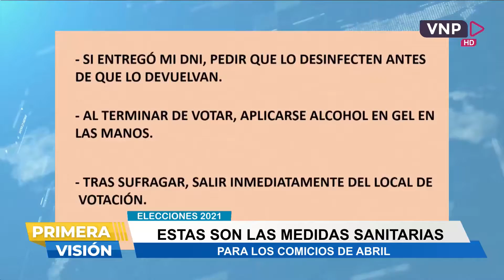Dr. Almerí: “Si hemos sido capaces de cerrar playas, con más razón tenemos que cerrar los mítines”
Cooperativa Manylsa Mz. M Lt. 1 – Ate
Teléfonos 6174400 - Anexo 2017 / Prensa - Anexo 2015

© COPYRIGHT - VISIÓN TV. EL CANAL DE LIMA-ESTE